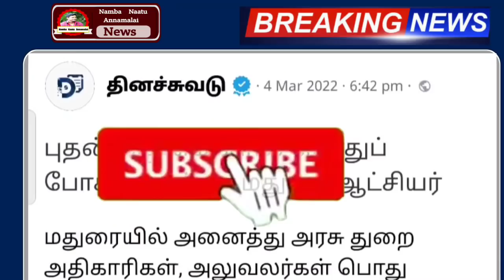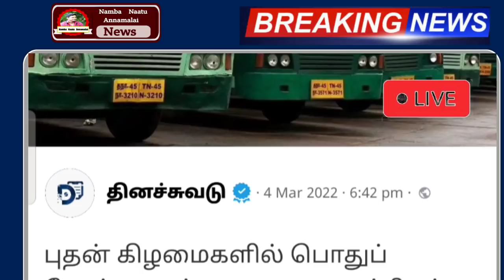நாளை முதல் பேருந்தில் 2 புதிய மாற்றம் ஸ்டாலின் போட்ட உத்தரவு | Tamilnadu bus news today